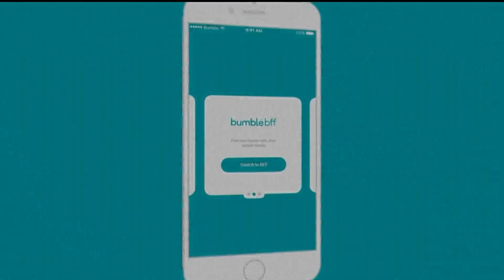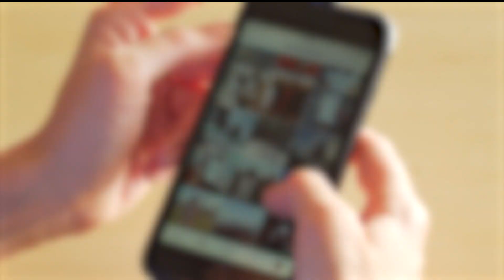Tips for finding friends as an adult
The biggest recurring theme on what works was that people needed to be willing, open, and vulnerable when it comes to making new friends.